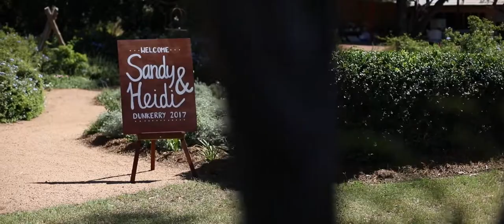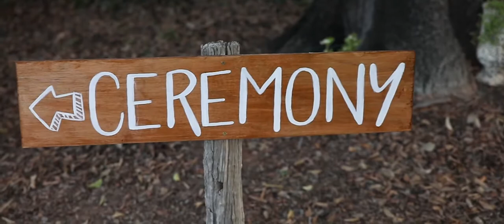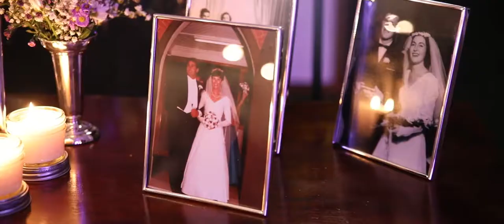Sandy + Heidi [Family Property, Outback QLD]